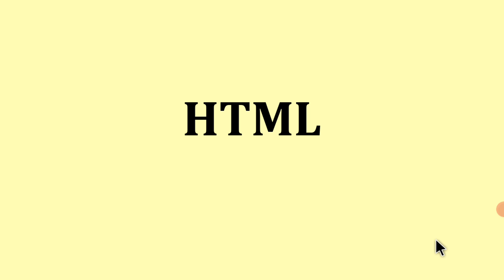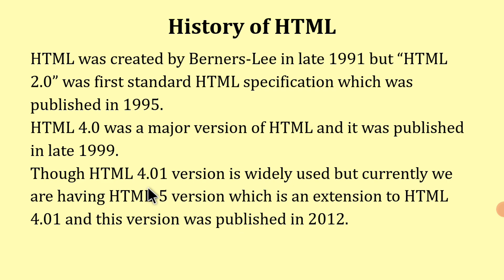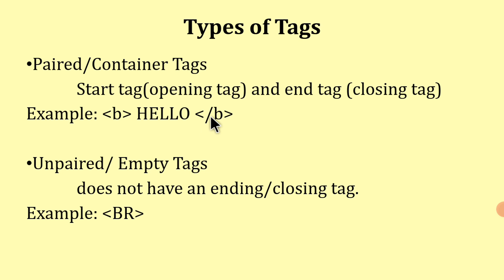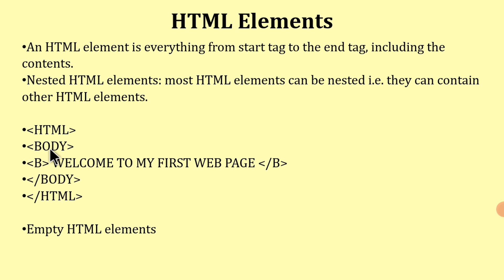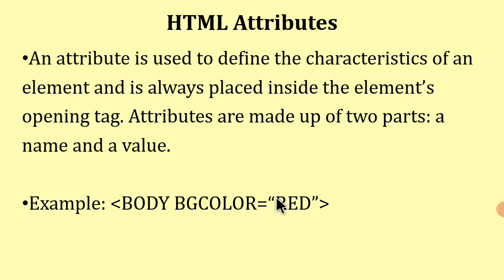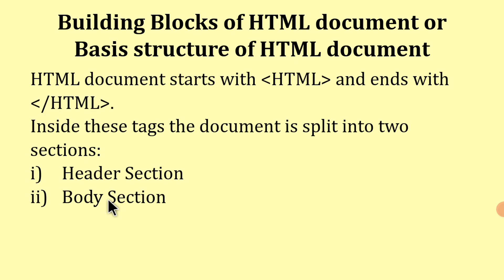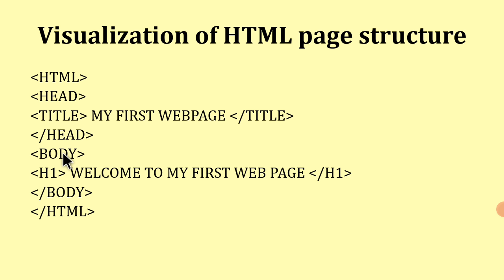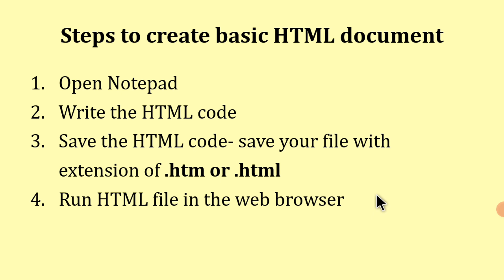HTML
Basic of HTML
Brief history of HTML
HTML tags
Basic structure of html document
Saving of a HTML Document